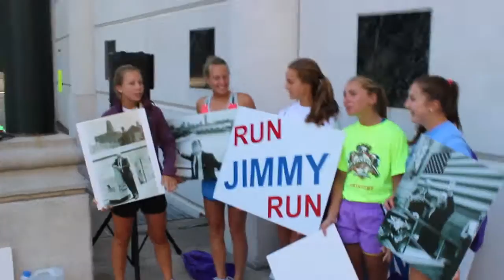Buffalo Stories: Run Jimmy Run Highlights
Highlights from the Run Jimmy Run Charity 5k, honoring the memory of Mayor James D. Griffin, raising money for the Alzheimer's Association. July 21, 2013, Coca Cola Field, downtown Buffalo, NY.